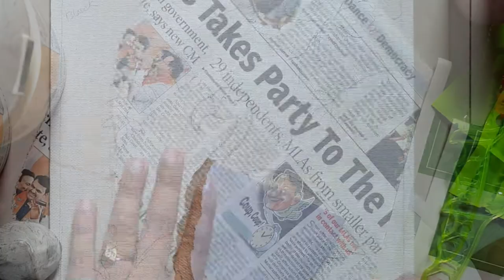Cute Flamingo Clayart on Canvas | Must try | Easy Tutorial | { Vibha Arts }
(Original Picture Credit- Pinterest)

Share your feedbacks down in the comments section..

 "Click on below link for many more Videos from Vibha Arts

Father's Day Special Artwork [Vibha Arts] 👨‍👧‍👦 -

Bal Hanuman (Saturday Special) [ Vibha  Arts ] -

*do try the artworks and tag me on Instagram*

take care🌱🌱